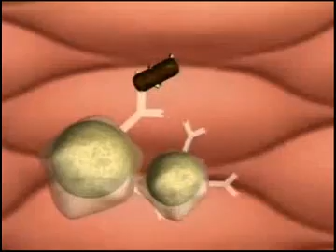Milena_Bacteria_2_12_2011.flv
Milena_Bacteria_2_12_2011 por el prgrama La Ley con John H. Ruiz